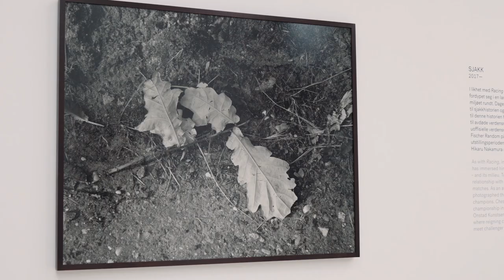Dag Alveng — Tid som står stille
Surveying Dag Alveng’s career since his debut in 1979, this retrospective exhibition brings together Alvengs major series of works, such as Asylum (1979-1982), Summer Light (1980–2012), his multiple exposures from New York, and his more recent project Racing (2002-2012), with lesser known earlier works.

Dag Alveng is considered one of the first photo conceptual artists in a Norwegian context. The exhibition presents around 150 photographs in various formats, including vintage and new copies, and is the most comprehensive presentation of Dag Alveng's production so far.

His photographs are in the permanent collections of major museums including the Metropolitan Museum of Art, New York; the Museum of Modern Art, New York; Museum Folkwang, Essen; Sprengel Museum, Hannover; Stedelijk Museum, Amsterdam; Moderna Museet, Sweeden; The National Museum and Henie Onstad Kunstsenter, Norway.